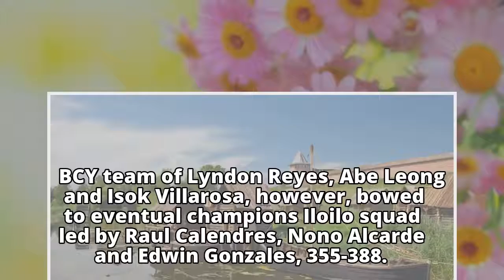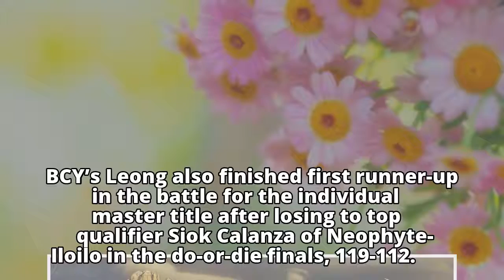BCY La Filipina 1st runner-up in Dinagyang duckpin trioBCY La Filipina 1st runner-up in Dinagyang du